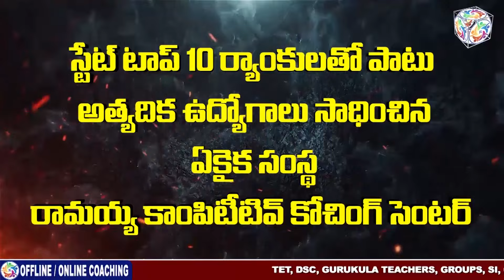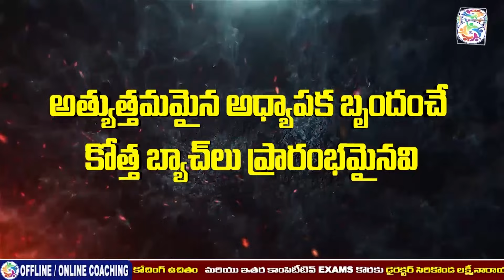DL,JL&TGT ర్యాంకులు మరియు జాబ్ ల పంట | Gurukula -2023-24 | రామయ్య కోచింగ్ సెంటర్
Address:
Dilsukhnagar, Hyderabad-500060.

MUSIV BY:
Song: Morley & Speo - Hope [Melodic Dubstep]